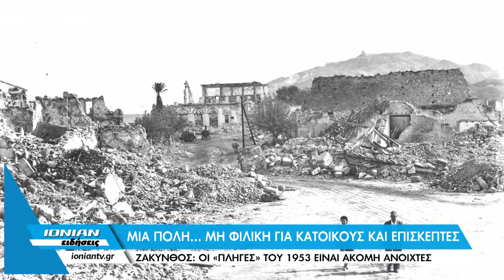Ζάκυνθος: Oι «πληγές» του 1953 είναι ακόμη ανοιχτές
Ζάκυνθος, μια πόλη με μακρά και πλούσια ιστορία, ένας προορισμός που προσελκύει εκατοντάδες χιλιάδες επισκέπτες με τις ομορφιές της. Κι όμως, η ίδια η πόλη, το ιστορικό κέντρο της Ζακύνθου είνΑι σχεδόν αδιάβατο στους κατοίκους και τους επισκέπτες. Εμπόδια σε κάθε γωνιά, πεζοδρόμια στενά, σχεδόν ανύπαρκτα, κατειλημμένα από κάθε είδους εμπόδια, δίνουν την εικόνα αφιλόξενης πόλης.
Η πόλη διαθέτει μόλις έναν πεζόδρομο που αποτελεί παγκόσμια πρωτοτυπία αφού λειτουργεί ως τέτοιος, μόνο το καλοκαίρι ενώ με το τέλος της τουριστικής περιόδου, παραδίδεται και  πάλι στο κυρίαρχο είδος: τα αυτοκίνητα.
Λόφοι από σκουπίδια, σταθμευμένα οχήματα, τραπεζοκαθίσματα, κολωνάκια, εμπορεύματα, σκαλιά και κάθε είδους εμπόδιο καθιστούν  το περπάτημα στην πόλη της Ζακύνθου περιπέτεια. Αν μάλιστα κάποιος κινείται σε αναπηρικό αμαξίδιο, η κατάσταση είναι απελπιστική, αφού θα πρέπει να συμβιώσει μαζί με τα οχήματα..